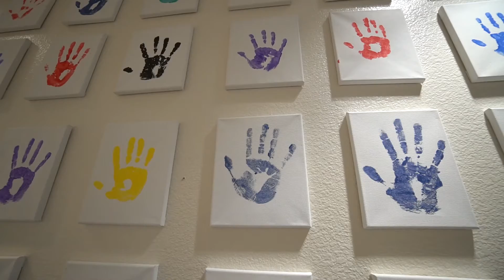Legal Clinics at Boyd Law